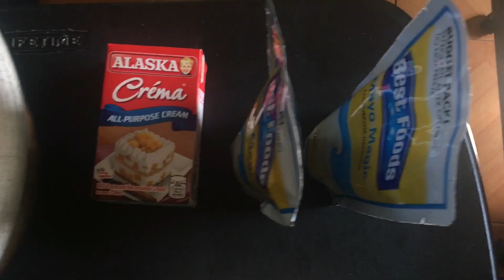CHICKEN MACARONI SALAD Easy Recipe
This is my recipe of chicken macaroni salad

Simpleng paggawa ng Chicken Macaroni salad.
Panoorin lng po ng buong video

Ingredients:
Elbow Macaroni pasta
Carrots (chopped)
Onion (chopped)
Cheese (cubes)
Raisins
Cream
Mayonnaise
Shredded Chicken Meat